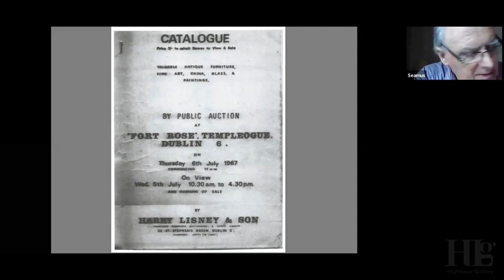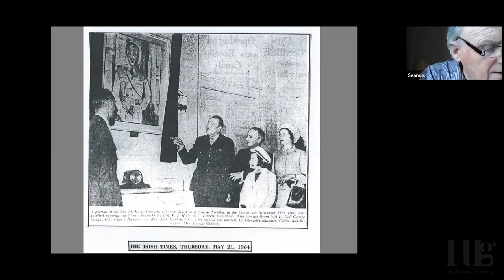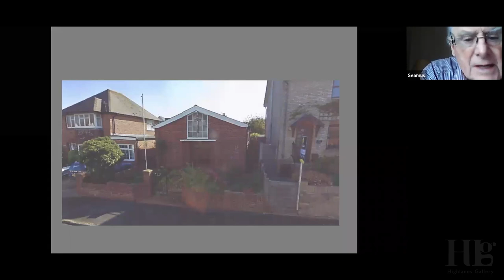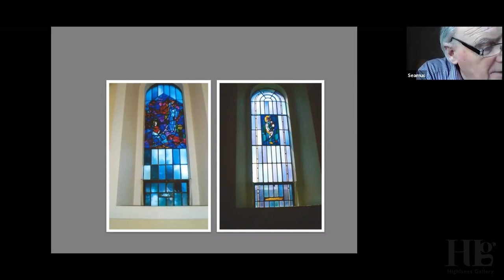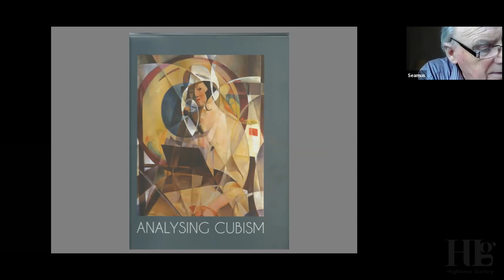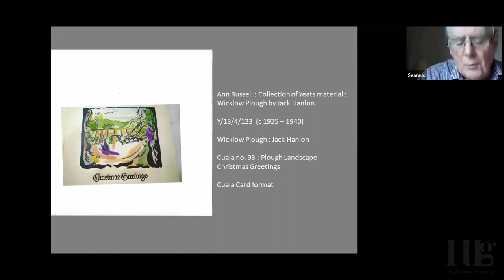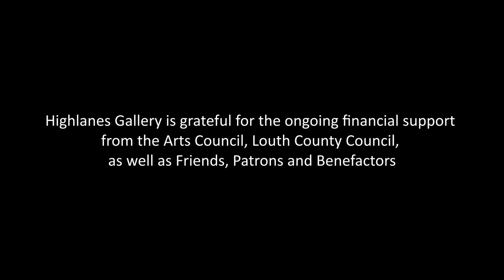Collection Thoughts - Collection Talks - Jack Hanlon, Painter, Priest - Zoom Recording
11th February 2021

Seamus Ruane, a Docent at the Hunt Museum Limerick, discusses the life and work of Jack Hanlon.

Regular visitors to Highlanes Gallery will be familiar with Hanlon’s work The Golden Cage, which was donated to the Drogheda Municipal Art Collection by the Friends of the National Collections of Ireland (FNCI) in 1969.

Jack Hanlon studied painting in Belgium, Spain, and in Paris under the influential artist and teacher André L’hôte. He was ordained a priest at Saint Patrick’s College,Maynooth in 1939 but continued to practice as an artist throughout his life. In 1939 he was an exhibitor at the New York World Fair and regularly thereafter at the Watercolour Society of Ireland. He had a series of one-man shows at theVictor Waddington Galleries and later at the Dawson Gallery, Dublin. In 1948, he was a bronze medal winner in the Art section of the Olympic Games in London.

Hanlon’s work is represented in many other major public Collections in Ireland including The Niland Collection, The Model, Sligo, Limerick City Gallery of Art, NUIG and the National Gallery of Ireland, where there are more than 50 of his sketchbooks are held.